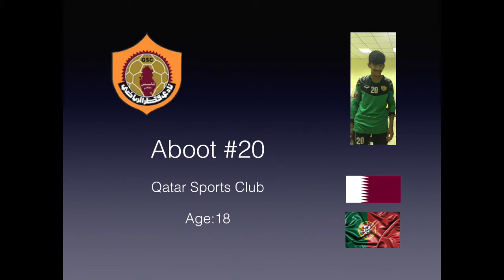power training futsal Qatar Club